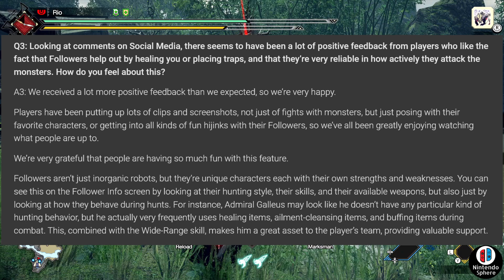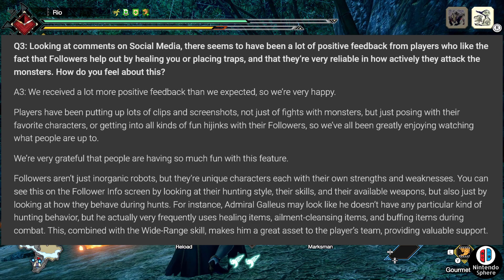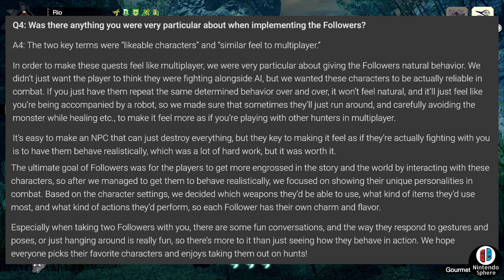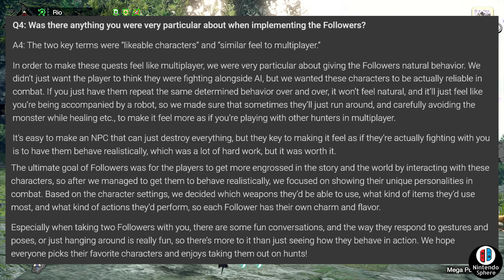New Developer Interview New Followers Reveal Monster Hunter Rise: Sunbreak News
Monster Hunter Rise Sunbreak has introduced tons of new mechanics and today we're checking out a Brand New Developer Interview going over just what has made Followers so reliable for fans on Nintendo Switch and PC!

モンスターハンターライズ：サンブレイク 【開発者インタビュー】【導入された新機能】

Nintendo Sphere is a small YouTube channel dedicated to covering Nintendo Switch Game Reveals and other videogames that Interest me like Monster Hunter Rise Sunbreak, Xenoblade Chronicles 3, Splatoon 3 and more. Join me as I try to bring to you the best news available on Youtube and interesting topics of conversation about the games you know and love.